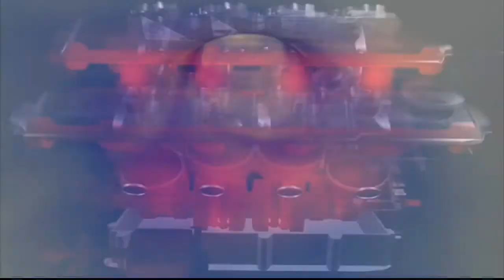Zsilák Norbert - Energy (music for the Naqoyqatsi cinematic montage)